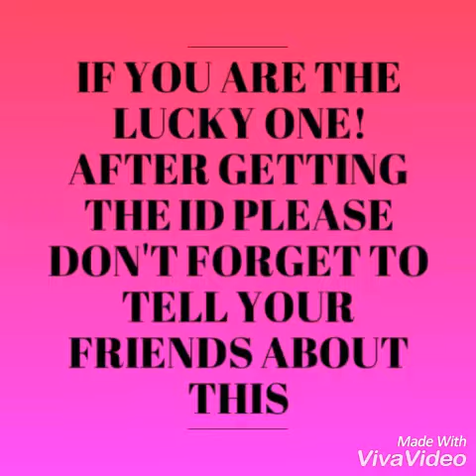Free TH 9 CoC Account GiveAway!😇(Lucky Offer)!